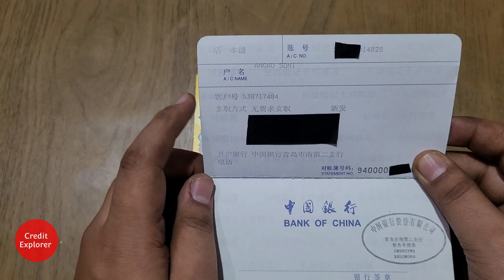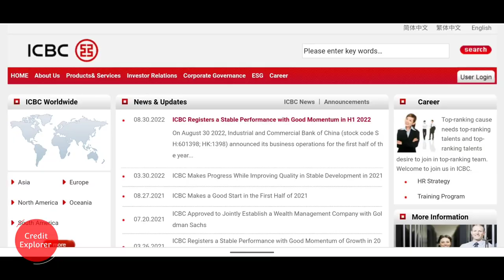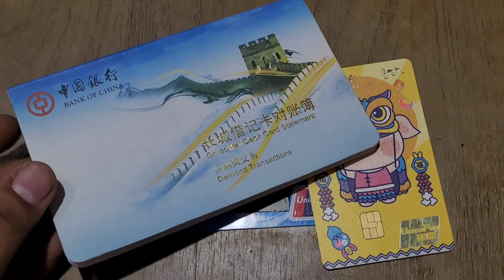International Banks Debit Card & Passbook | Bank of China & ICBC 中国 Chinese Account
Please do not ask why I went to China what I was doing there or any other personal questions, this video is just to share how debit cards and passbooks are issued in foreign countries and how they are different from India .

FESTIVE SEASON QUICK APPROVAL CARDS (based on multiple sources, not 100% sure)

SOCIAL
// F O L L O W
💬Direct Youtube messaging (Comment on Any Community Post)